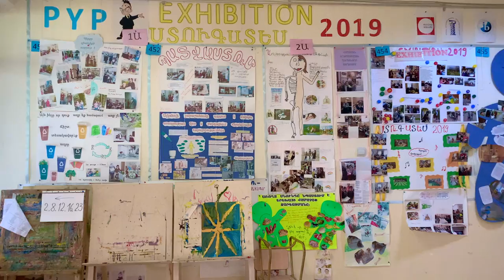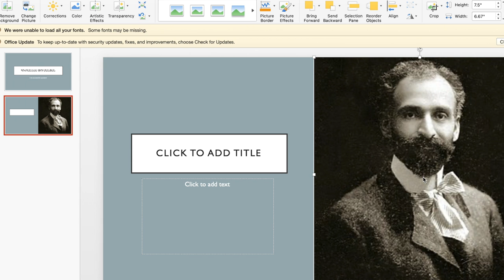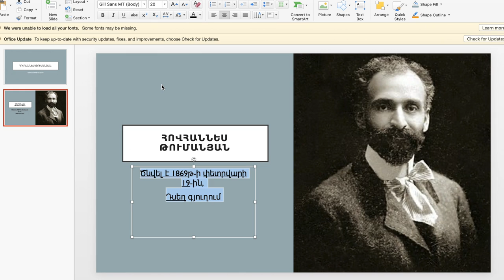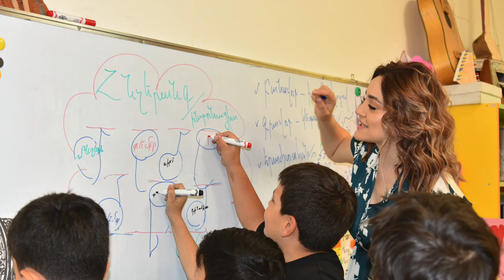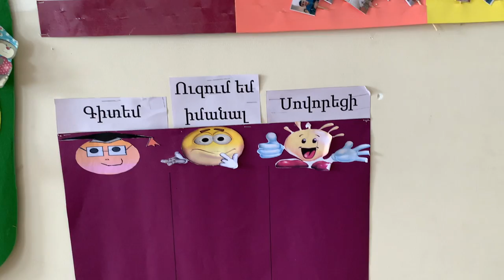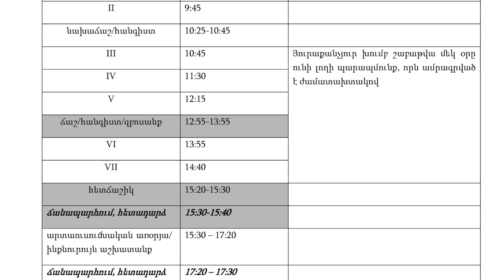Շիրակացու ճեմարան | Կրտսեր դպրոց | Մաս 4 | «Երևանի մասնավոր դպրոցներ»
Շիրակացու ճեմարան | Կրտսեր դպրոց | Մաս 4
❗️ «Երևանի մասնավոր դպրոցներ» ❗️

👩‍💼 Գայանե Գրիգորյանը` Շիրակացու ճեմարանի կրտսեր դպրոցի տնօրենը, ներկայացնում է «Շիրակացու ճեմարան» միջազգային գիտակրթական համալիրի կրտսեր դպրոցը

Կրտսեր դպրոցում սովորում են 3️⃣–🔟 տարեկան երեխաները:
Այն իր մեջ ներառում է 🔹 մանկակրթարանն ու 🔹 տարրական դպրոցը (1-4-րդ դասարաններ):

✍️ Ուսուցումն իրականացվում է միջազգային բակալավրիատի կրտսեր դպրոցի ծրագիրով (IB PYP – ՄԲ ԿԴԾ):
❇️ Տիկին Գրիգորյանը մանրամասն ներկայացնում է այդ ծրագրի էությունն ու սկզբունքները:
❇️ Նա նաև պատմում է դպրոցի օրակարգի, ուսուցման մեթոդների, արտաուսումնական խմբակների մասին: